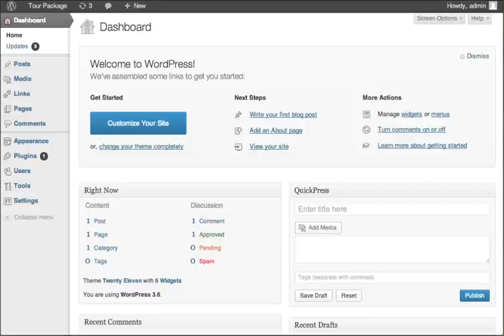Tour Package - Theme installation